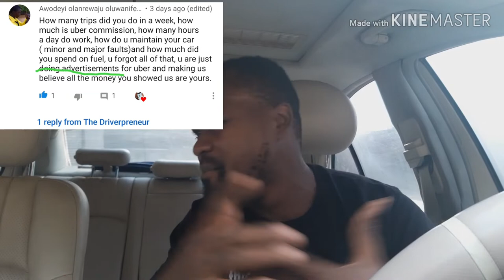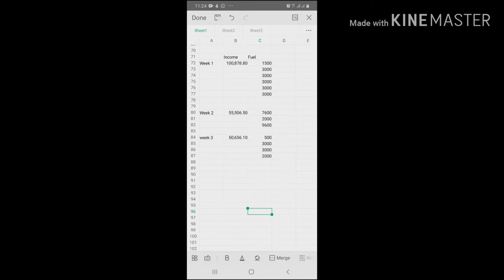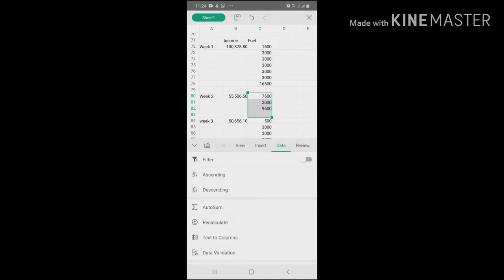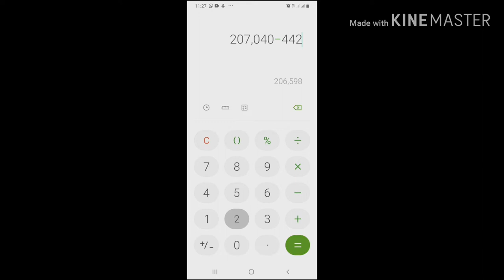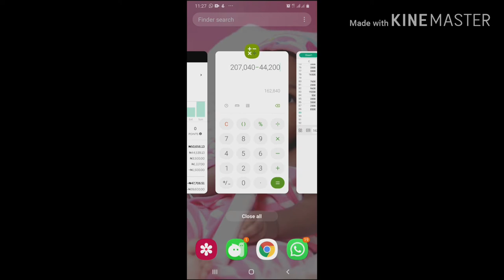How much MONEY I make driving with UBER | Is driving with UBER worth it?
Join Uber here 👇

I make great money driving with Uber and I think you'd love it too.

Car mosquito net here 👇

Dash Cam here 👇

Car Phone Mount here 👇

Vlogging microphone here 👇

Windshield sunshade

Anti sleep device